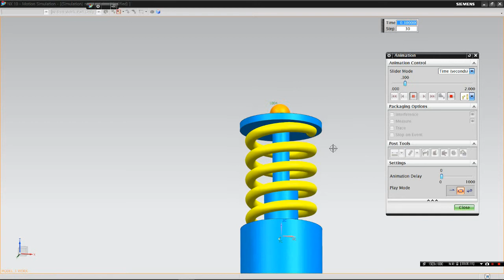[UG-NX] Motion # 12 Spring Motion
UG-NX에 대한 더 자세한 정보는
제 블로그로 놀러오세요~